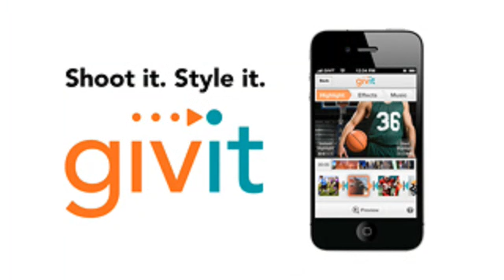Boys Basketball - Under Armour Holiday Classic: Semifinal #1 - Windward vs. Sheldon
Tune in Friday, December 28, at 10:00 PM EST to see Basketball   Boys LIVE at Torrey Pines High School, San Diego, California.

Windward vs. Sheldon

Produced By CA San Diego